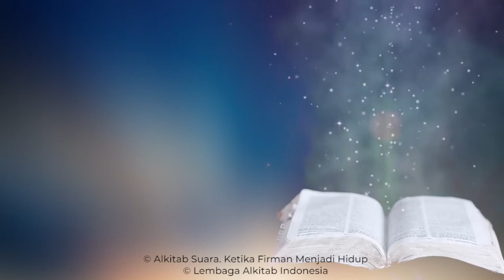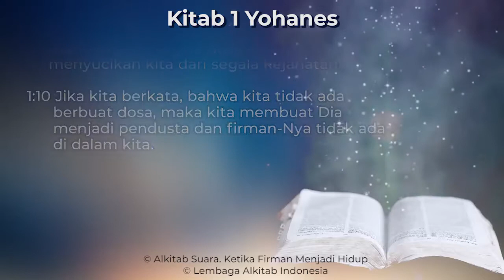1 Yohanes 1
Kitab 1 Yohanes Pasal 1